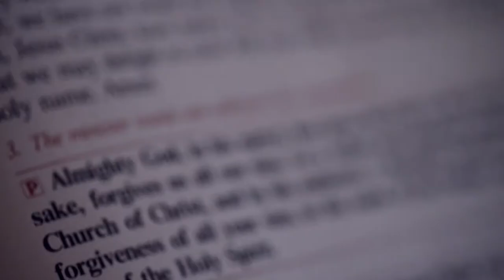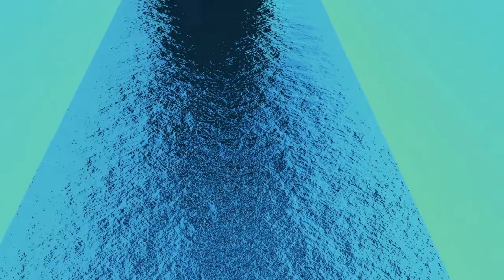EPC church plant - Brooklyn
Evangelical Presbyterian Church church plant in Brooklyn